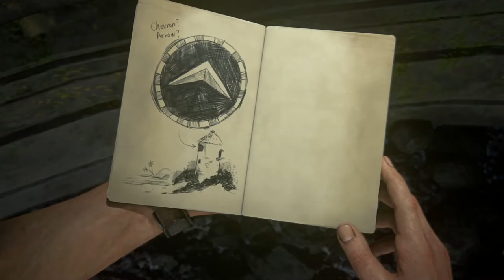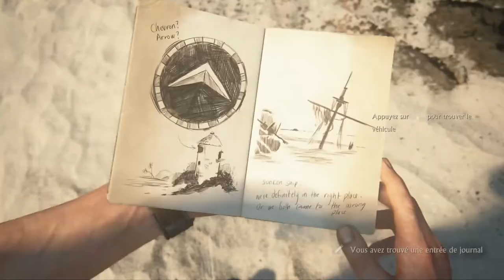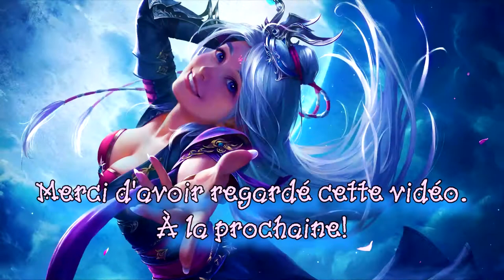Uncharted 4: A thief's end (PS4) - 15 - Orientation hasardeuse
Uncharted 4: A thief's end - let's play:

Chapitre 12: En mer

"Sam, t'es chiant de voir des trésors partout!"